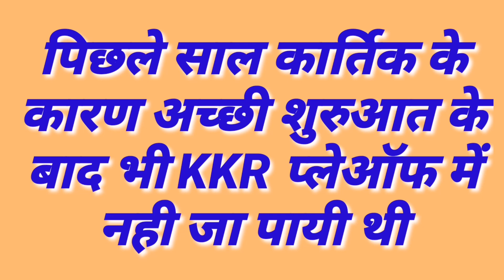IPL 2020 - Bad Decision For Kolkata Knight Riders (KKR) Before The IPL 2020 || IPL Auction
Watch Bad Decision For Kolkata Knight Riders (KKR) Before The IPL 2020.